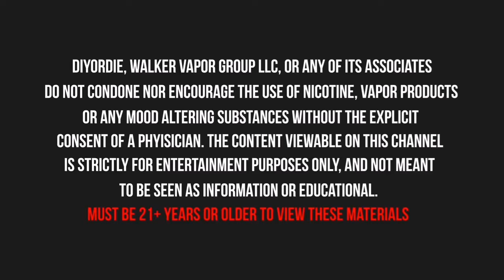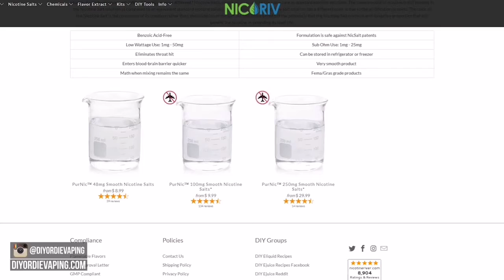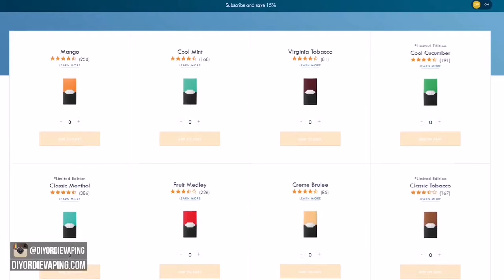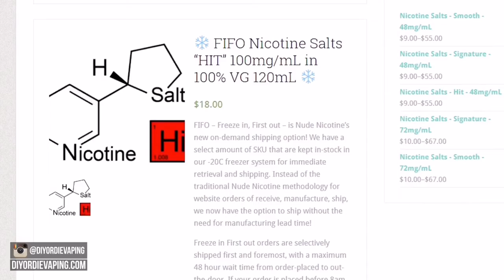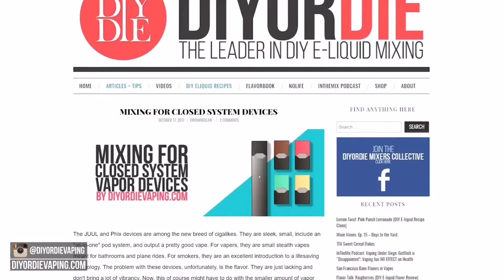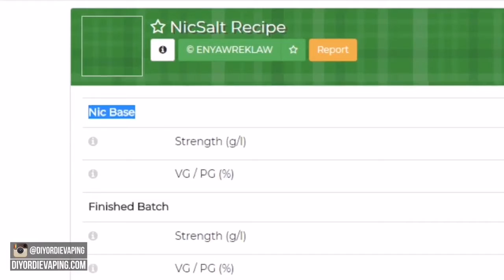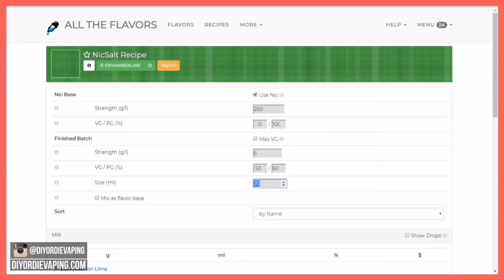NICOTINE SALTS HOW TO MIX (how to make your own juice and flavours)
NICOTINE SALTS all you need to know. How to mix your own juice